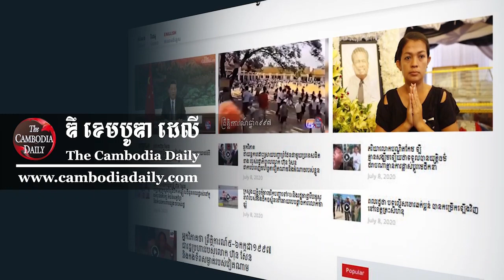តុលាការសម្រេចលើកលែងបទចោទប្រកាន់ លោក ញឹក ប៊ុនឆៃ ពាក់ព័ន្ធនឹងសំណុំរឿងគ្រឿងញៀន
សាលាដំបូងរាជធានីភ្នំពេញ សម្រេចលើកលែងការចោទប្រកាន់លោក ញឹក ប៊ុនឆៃ ប្រធានគណបក្សខ្មែររួបរួមជាតិ ពីបទសមគំនិតក្នុងបទផលិតគ្រឿងញៀន និងនាំចូលសារធាតុផ្សំគ្រឿងញៀន ដែលប្រព្រឹត្តនៅឃុំត្រែងត្រយឹង ស្រុកភ្នំស្រួច ខេត្តកំពង់ស្ពឺ ក្រោយពីតុលាការចំណាយពេល១៥ឆ្នាំ ធ្វើការលើសំណុំរឿងនេះ ពុំអាចរក ភស្តុតាងដើម្បីដាក់បន្ទុកបាន។